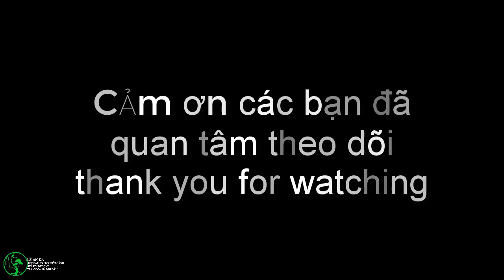một số tiểu cảnh non bộ đã làm cho khách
chia sẻ cùng các bạn một số tác phẩm non bộ tiểu cảnh do mình chế tác đã làm cho khách. đây là một số tác phẩm được chế tác chủ yếu bằng đá đỏ trị an và đá tuyết hoa ở khu vực mình ở .